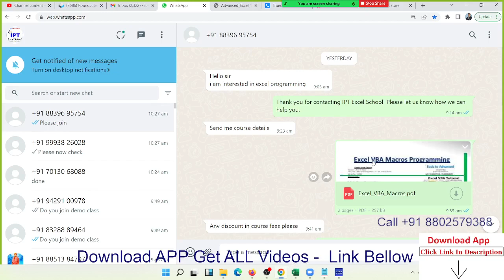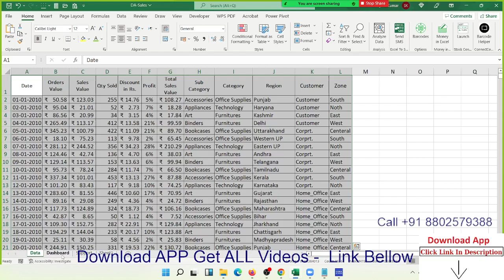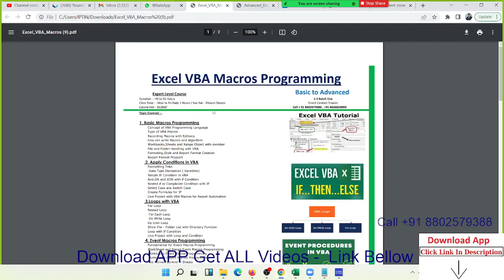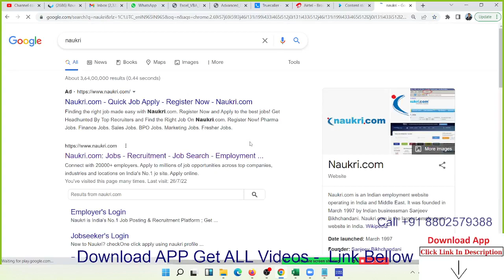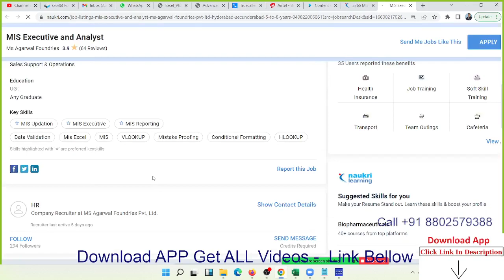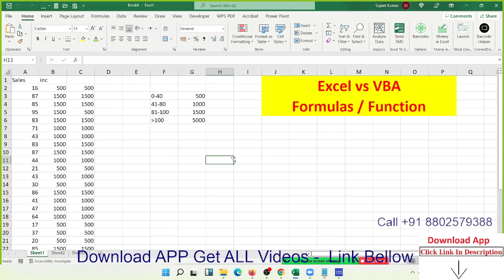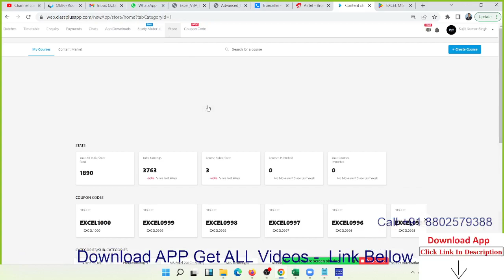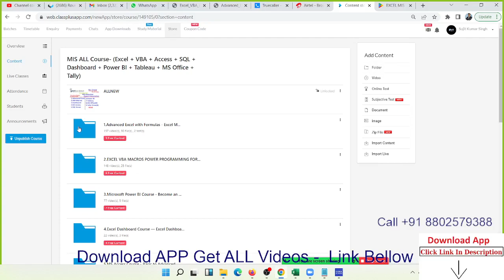Advanced Excel Training Call +91 8802579388